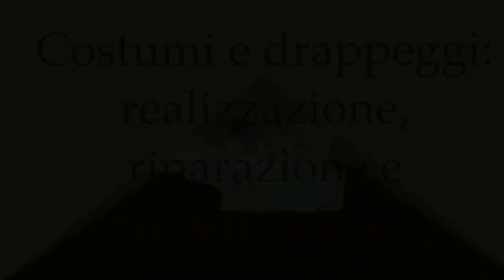Costumi e Drappeggi - Passione 2015 Lizzano TA